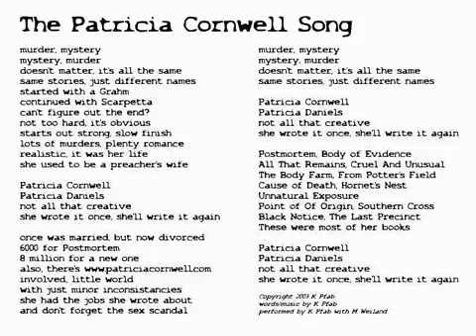The Patricia Cornwell Song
Written and recorded in the spring of 2003 as an 11th grade English project on Patricia Cornwell because no one in our group had actually finished a Patricia Cornwell novel and we needed to fill time in our presentation.